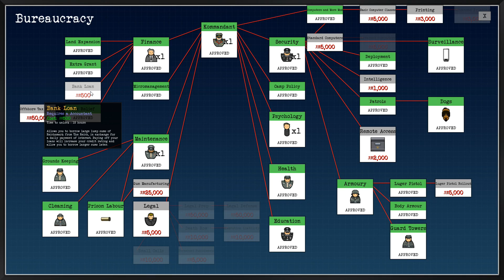WELCOME TO SUMMER CAMP - Prison Architect MODDED #18 - P.O.W Mod and More